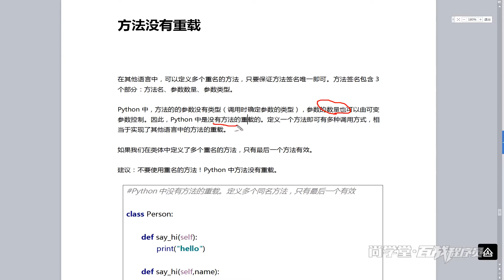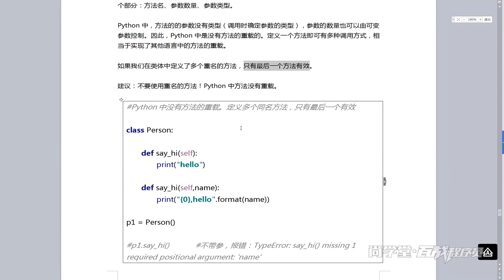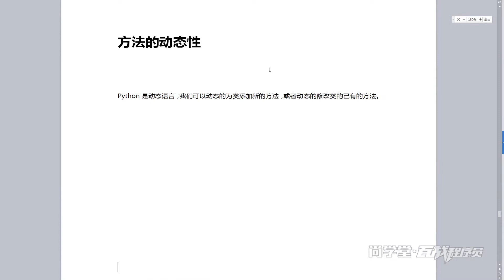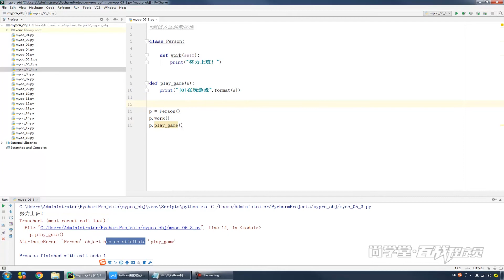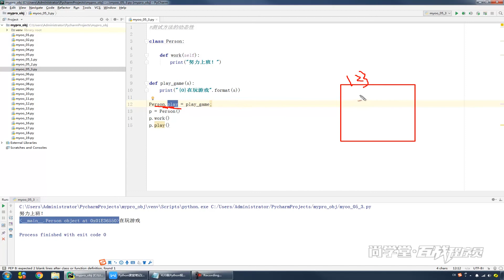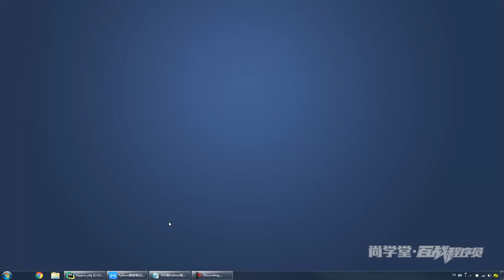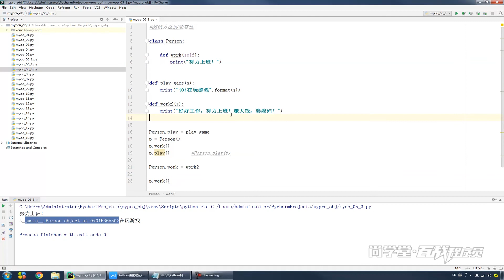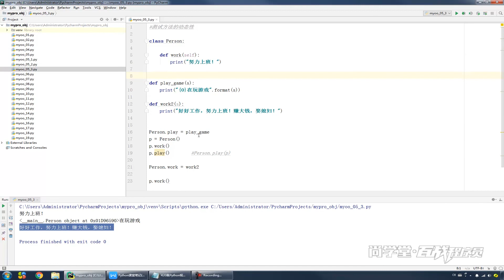097 方法没有重载 方法的动态性